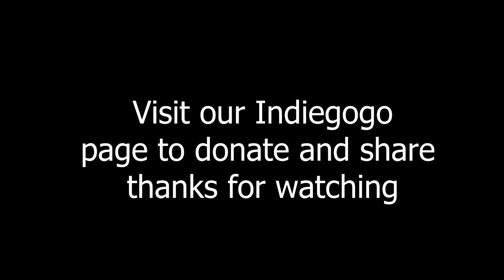Where Our Shadows Lie Trailer Outtakes